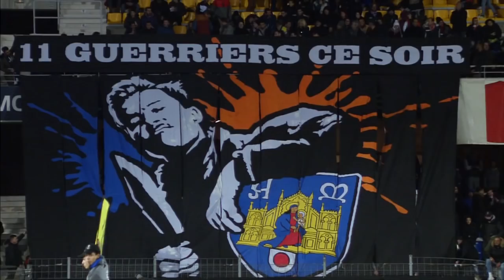Montpellier Hérault SC - AS Monaco (0-0) - Highlights - (MHSC - ASM) / 2017-18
Montpellier Hérault SC vs AS Monaco (0 - 0) highlights. The best actions and goals of Montpellier Hérault SC vs AS Monaco in video.

Stade de la Mosson et du Mondial 98 - Sat, 13 Jan 2018

AS Monaco Team line-up : 1 - Danijel SUBASIC (c) / 2 - FABINHO / 5 - JEMERSON / 6 - JORGE / 7 - Rachid GHEZZAL / 14 - Keita BALDE / 20 - Rony LOPES / 25 - Kamil GLIK / 27 - Thomas LEMAR / 35 - Kévin N'DORAM / 38 - Almamy TOURE